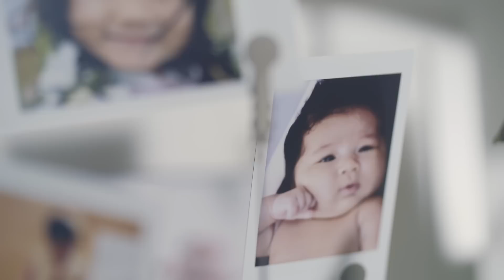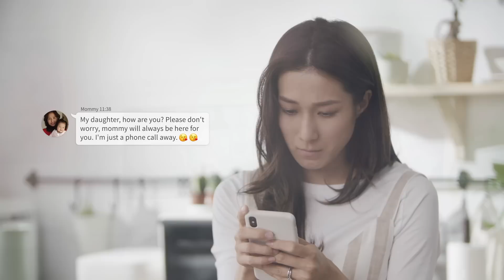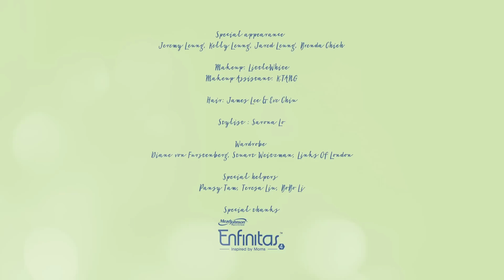鍾嘉欣 Linda Chung - Mommy I love you so Official Music Video is out!!!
A song written by Linda Chung to express her unconditional love for her two children.  This creative piece came about while she was putting down her 9 month old daughter Kelly to sleep.  Linda became mesmerized by her beauty and purity.  She wants Kelly and Jared to know that no matter what happens in life, they will always be loved and supported by her.  Mommy loves you so!   Xox

作曲： 鍾嘉欣
作词： 鍾嘉欣
編曲： 鍾楚翹 / Johnny Yim
监制： Johnny Yim

Mommy I love you so

To the mountains high
To the ocean wide
Mommy loves you so

Till the time I fly
To heaven watching above
Mommy loves you so forever and ever
Ohohoh...

Im so excited to meet you
And see the amazing things you'll do
Sometimes I don't feel like I'm ready
But I know that you are a gift from heaven
I'll cherish you

To the clouds above where heaven shines upon us

When the days get dark
When the world steals, my oh my

Till I know your words forever
In making me a better person
Though I always drive her crazy
But now I'm growing up
And mommy still says

To the clouds above
Where heaven shines upon us

When her heartbeat stops
Mommy still says there's no place I'd rather be
Mommy she loves me forever

I give you my all
I don't need anyone but you
My baby, my precious little one
My sun, my joy my hope and love
I'll love you forever and ever
Cuz mommy what mommy says is true